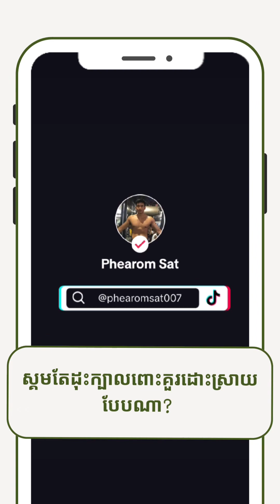ខ្លួនស្គមតែមានដុះក្បាលពោះ តើគួរដោះស្រាយបែបណា?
មានមនុស្សមួយចំនួនមានរាងស្គម តែបែជាមានខ្លាញ់ច្រើននៅបរិវេនក្បាលពោះ ឬត្រគាក នេះជាសញ្ញាមួយដែលមិនល្អសោះឡើយសម្រាប់ទាំងរូបរាងនិងសុខភាព។ ក្នុងវីដេអូរនេះខ្ញុំនឹងណែនាំបងប្អូនពីដំណោះស្រាយ។